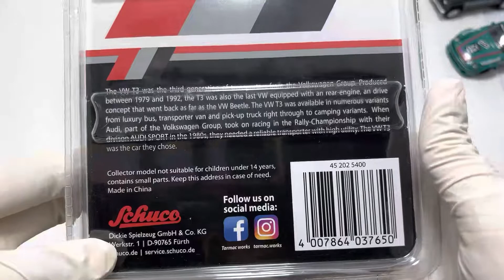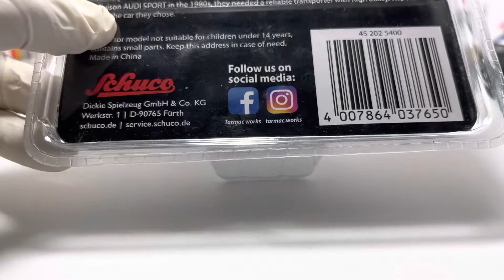VolkswagenT3 van#audisport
The VW-13 was the thirdgeneration of transporters from the Volkswagen Group. Produced
between 1979 and 1992, the T3 was also the last VW equipped with an rear-engine, an drive
concept that went back as far as the VW Beetle. The VW T3 was available in numerous variants
from luxury bus, transporter van and pick-up truck right through to camping variants. When
Audi, part of the Volkswagen Group, took on racing in the Rally-Championship with their
divison AUDI SPORT in the 19B0s, they needed a reliable transporter with high utility. The Mw T3
was the car they chose.